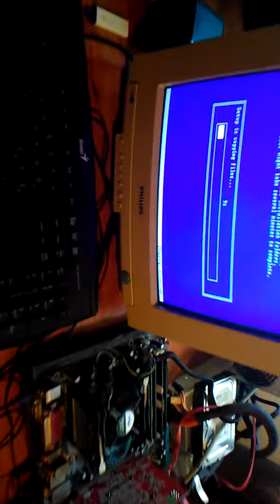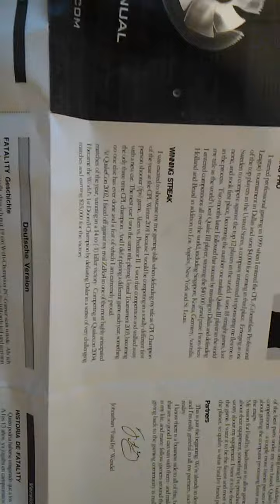RETRO PC - Prescott Pentium 4 3.0, 7600 GT (problems, reinstall)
Socket 478 Pentium 4 3.0GHz HT 1MB Cache retro PC problems & reinstall
2*1GB + 2 * 512MB 400MHz DDR
7600 GT 256MB
Abit IC7 motherboard
Creative Audigy 2 ZS

I've just had some complications with the system. I wasn't able to exit out of the BIOS. Also I wasn't able to use F1 to skip the CPU changed message and I needed a PS2 keyboard to do this. Finally I hade to update the BIOS from DOS. Then I wasn't able to boot anymore. xD XP reinstall was required.

Also I am showing the Fatal1ty Zalman cooler in this video.